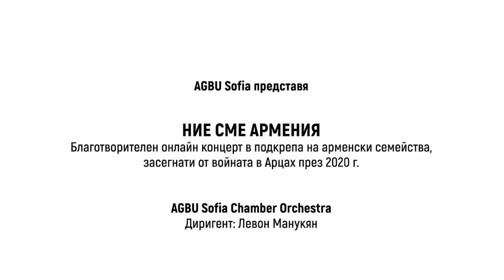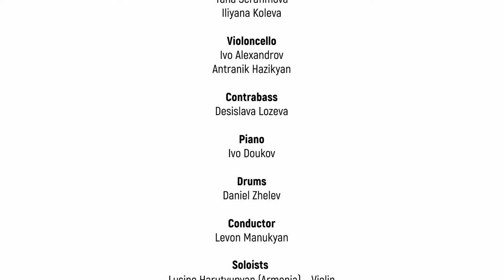WE ARE ARMENIA - online charity concert | 22.12.2020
Online concert in support of Armenian families, affected by the war in Artsakh in 2020

AGBU Sofia Chamber Orchestra:
First Violin:
Liliya Koeva
Anna Ivanova
Maria Aneva
Tsanka Filipova
Boyan Ivanov

Second Violin:
Miloslava Yordanova
Natalia Todorova
Petar Vladimirov

Viola:
Valentin Toshev
Yana Serafimova
Iliyana Koleva

Violoncello:
Ivo Alexandrov
Antranik Hazikyan

Contrabass:
Desislava Lozeva

Piano:
Ivo Doukov

Drums:
Daniel Zhelev

Conductor:
Levon Manukyan

Soloists:
Lusine Harutyunyan (Armenia) – Violin
Milena Jeliazkova (France) – singer
Elena Yerevan (Armenia) - guitar & voice
Arsen Petrosyan (Armenia) – duduk
Gagik Hakobyan (Armenia) - duduk
Ivane Yesayan (Armenia) – violin
Eteri Hovhannisyan (Armenia) – canon
Asya Anisimova (Armenia) – violin
Alexander Avetisyan (Armenia) – sax
Ani Margaryan (Armenia) – singer
Verginia Jamgotchian (Bulgaria) – singer
Hakob Ghasabian (France) - singer

We express our special gratitude to our soloists for their empathy for this noble cause.

All funds will be donated directly to Armenian families affected by the hostilities in Artsakh (Nagorno Karabakh). In the nearly 6-week war, thousands of Armenian men lost their lives, many children got orphaned and tens of thousands were forced to flee their homes in Artsakh to save their lives.

IBAN: BG16 STSA 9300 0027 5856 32 – BGN
IBAN: BG82 STSA 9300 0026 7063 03 - USD
Bank: DSK
Beneficiary name: AGBU Sofia

AGBU Sofia strongly opposes the aggression of Azerbaijan and Turkey against the Armenian population in Artsakh, against the disregard for historical facts and against crimes against personality! We strongly urge the aggressors to be held accountable for the use of ammunition prohibited by the Geneva Convention and for human rights violations!